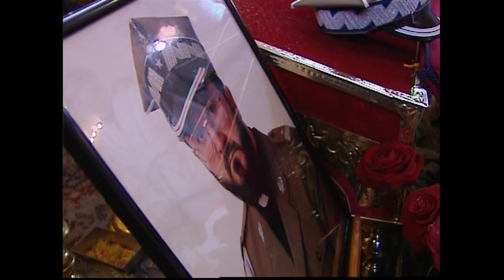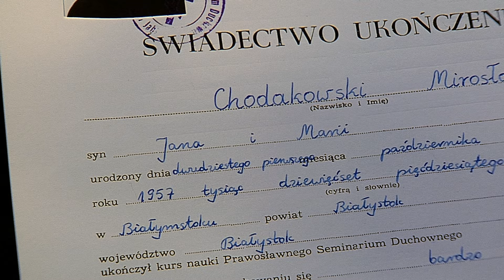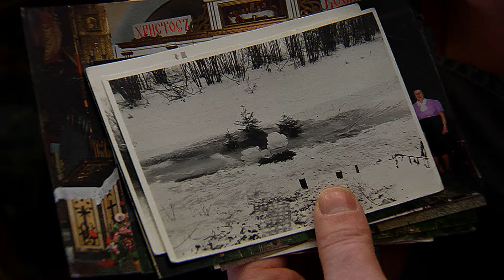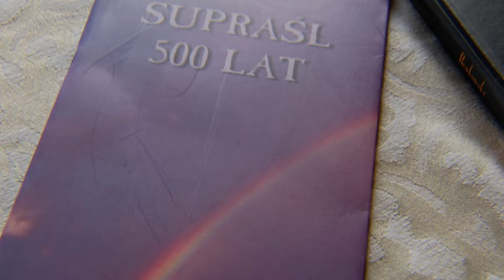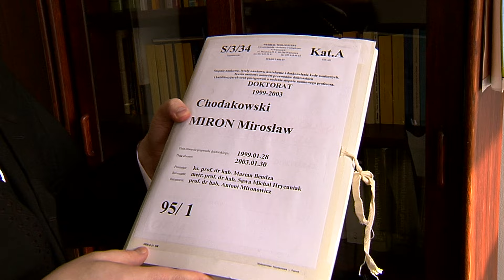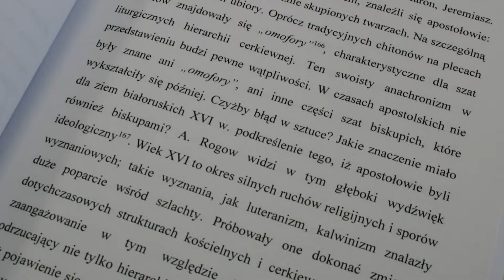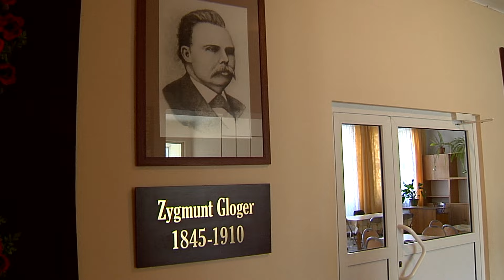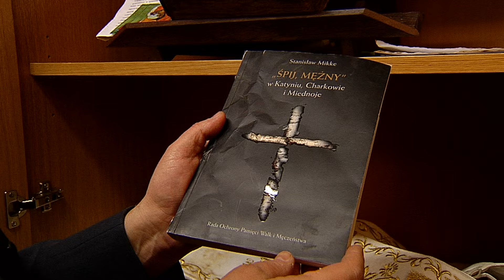ODEJŚĆ W ŚWIATŁYM TYGODNIU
Film z 2011 roku